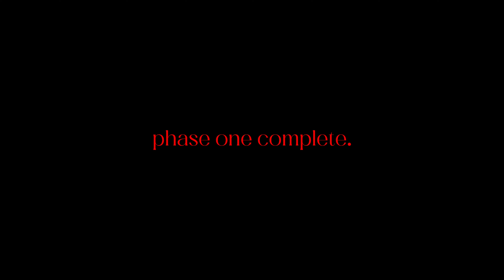— This is what its like to be known as dead. — Meme // og plot? // V! AU // self insert! // BNHA/MHA